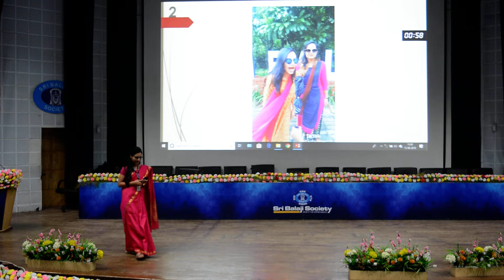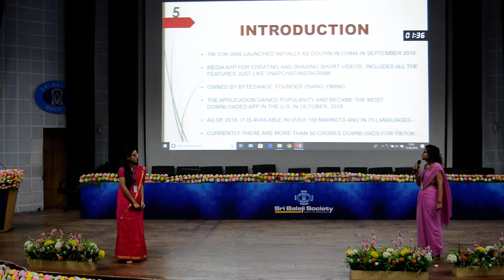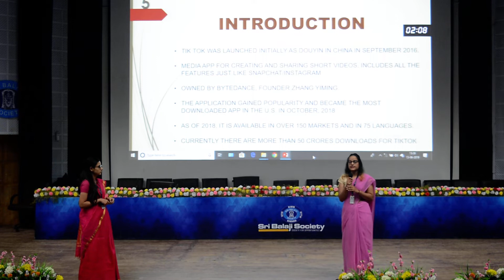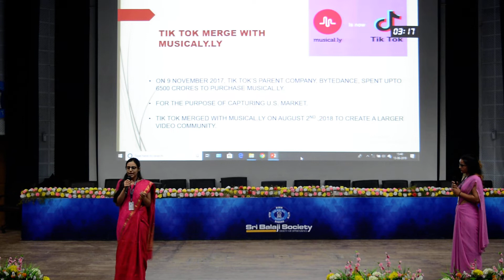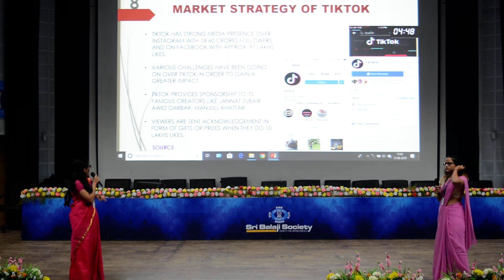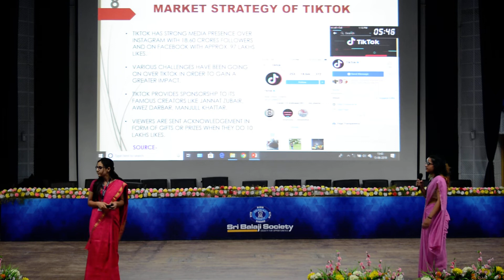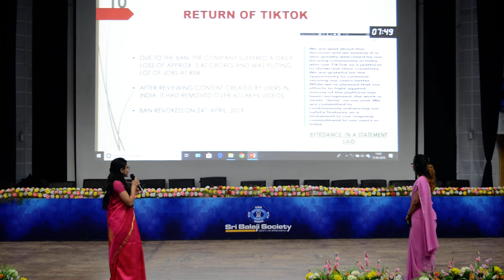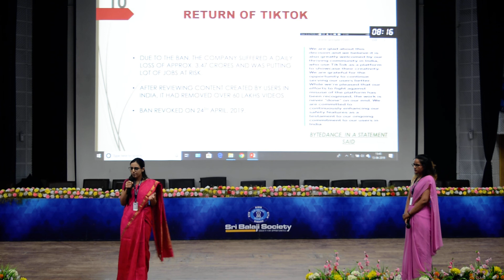SBS Induction presentation 2019 - Role of artificial intelligence in content delivery of TIK TOK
Topic: Role of artificial intelligence in content delivery of TIK TOK

Every year, the Student Managers of Sri Balaji Society begin a journey from campus to corporate through the unique induction program organized by this prestigious institute.